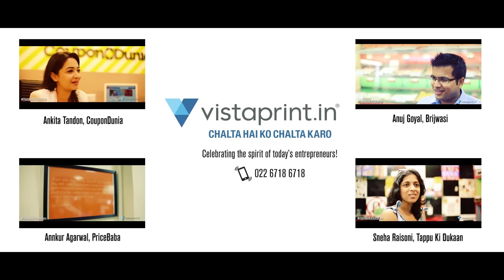Arunabh Kumar Of The Viral Fever - His Entrepreneurial Journey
Our conversations with real entrepreneurs and their real stories brings us to Arunabh Kumar, The Qtiyapa Guy. He talks about his journey and how he has taken up the ChaltaHaiKoChaltaKaro attitude on the road to success.